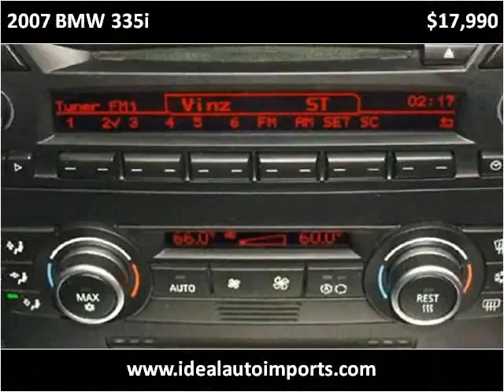2007 BMW 335i Used Cars Eden Prairie MN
This 2007 BMW 335i is available from iDeal Auto Imports LLC.